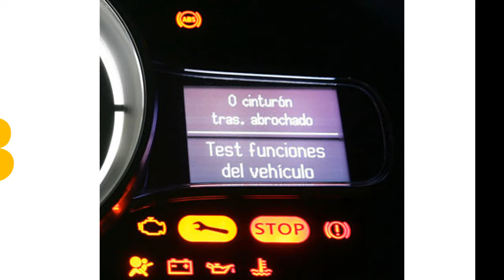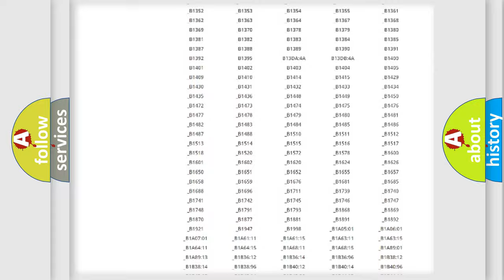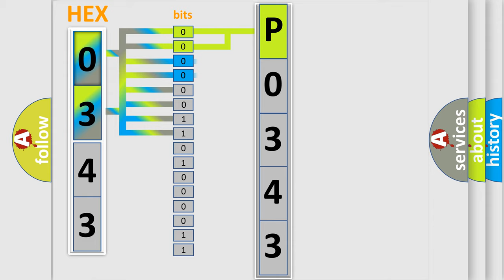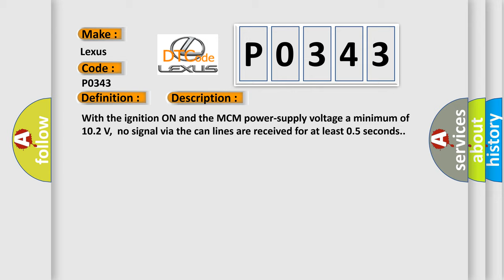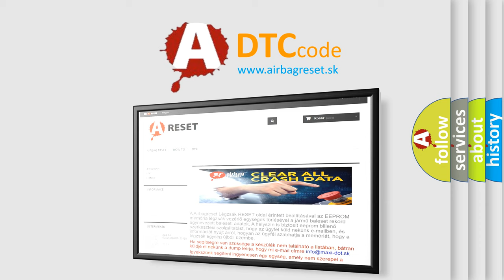DTC Lexus P0343 Short Explanation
Contents:
0:21 Basic DTC analysis according to OBD2 protocol standard.
1:48 Insight into programming
2:58 A diagnostically understandable description of the Diagnostic Trouble Code
3:05 Basic error definition

Make:
Lexus
Code:
P0343
Definition: